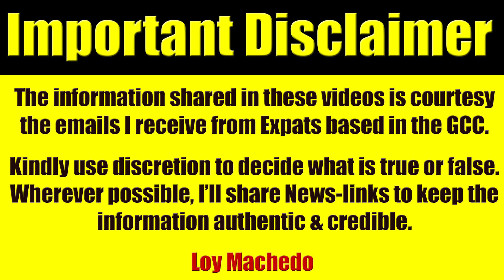UAE Banks Going To India To Collect Unpaid Debts - Should You Be Worried?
WHO AM I? Google "Loy Machedo"

loymachedo shares
UAE Banks Going To India To Collect Unpaid Debts
Should You Be Worried?